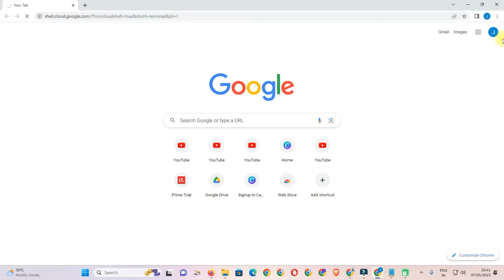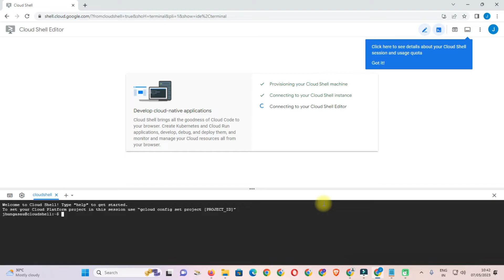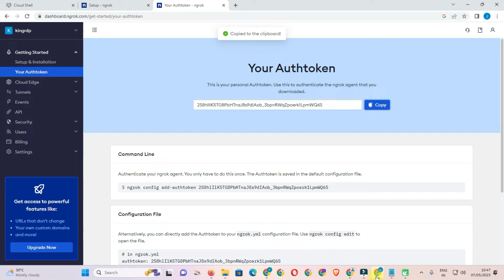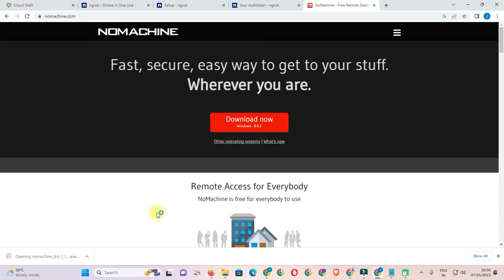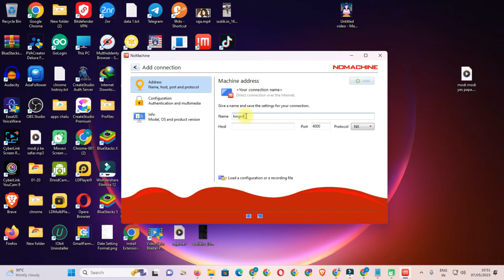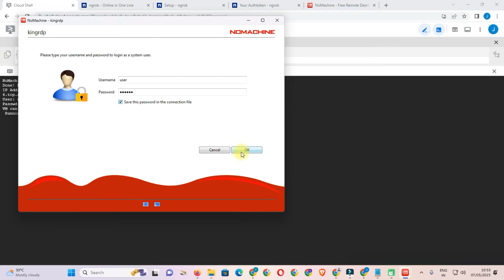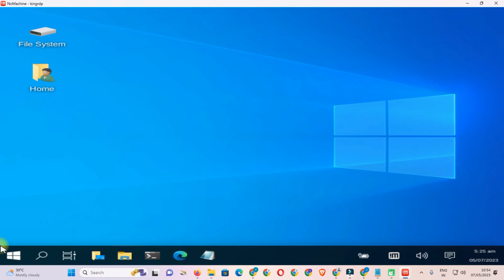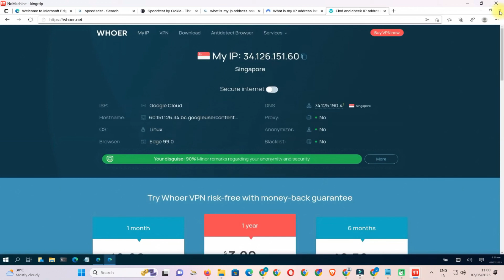Unlock the Secret: Lifetime Access to Free RDP in 2023 | new RDP no credit card 2023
Welcome to this instructional video Unlock the Secret: Lifetime Access to Free RDP in 2023. where we will guide you through the process of setting up a lasting RDP (Remote Desktop Protocol) account until the year 2023. With this account, you will gain the convenience of accessing your computer from any device, without the need for a credit card or an existing RDP account.

Whether you are concerned about the security of your computer or simply require a temporary RDP account, this video is tailored to meet your needs. By following the straightforward steps provided, you will be able to establish an RDP account that will last until the year 2023. As the need for this account may arise in the future, it is essential to watch the video and grasp the knowledge required to create it successfully.

RDP RELATED VIDEO LINK
1. Unlock Limitless Possibilities : Create Your Lifetime Free RDP in 2023 with Incredible CPM Benefits!

2.   Free Google Colab RDP LIFETIME 2023 | Free RDP Windows Server | No Crédit Card Required

3.   Unlimited Free RDPS | Free RDP Without Credit Card Kaise Banaye | youtube watch time 2 days complete

main keyword
How To Create Free RDP In 2023
 Using Lifetime
 How To Get Free VPS/RDP 2023
Get Exclusive Lifetime Access to Free RDP without Credit Card
Lifetime Access to Free RDP in 2023
Unveiling the Secret: Enjoy Lifetime Access to Free RDP in 2023
Access Free RDP for a Lifetime without Credit Card in 2023
Lifetime Access to Free RDP Unlocked: No Credit Card Needed in 2023
Don't Miss Out on Lifetime Access to Free RDP without Credit Card
Experience Unlimited Free RDP for a Lifetime without Credit Card
Unlock the Hidden Gem: Lifetime Access to Free RDP in 2023
how to create rdp,how to get free rdp 2023
free rdp create no credit card lifetime free